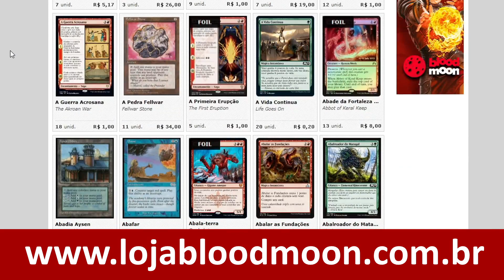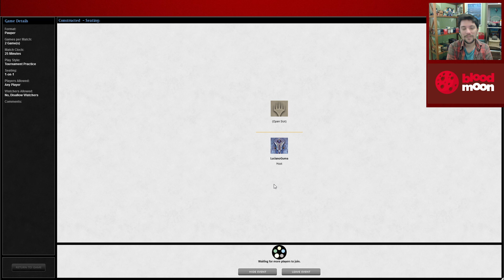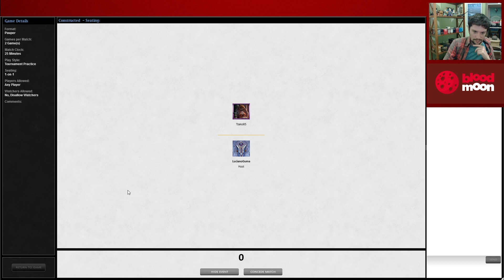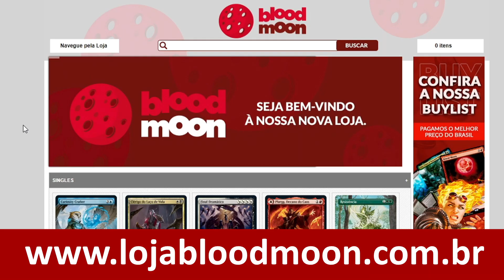WALLS COMBO (Pauper) - D&D: Dungeons and Damage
❤️ Agradecimento Especial aos nossos Apoiadores

Felipe Rocha, Alberto Haruo Kitano, Renato Hack Ivo, Gustavo Borges Azocar, Mário Kistenmacher Rodrigues, Wallin Lira de Albuquerque, Gabriel da Costa Alves Junior, Luísa d'Avila, Matheus Tavares, Bernardo Augusto Rodrigues de Araujo, Kaluti Moraes, Rubens Ramalho Neto, Alyson Gabriel, Derso0n, Rodrigo Otávio, Renato Bartilotte, Allan Robert de Amorim da Fonseca, Jose Geraldo Costa.